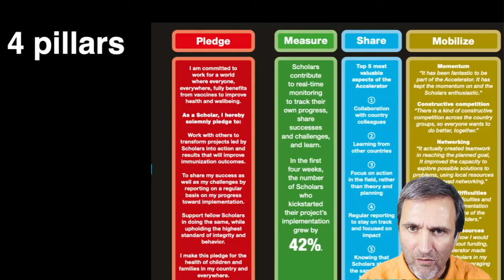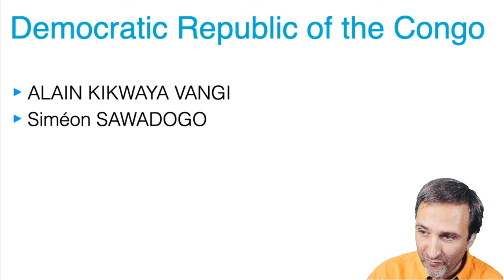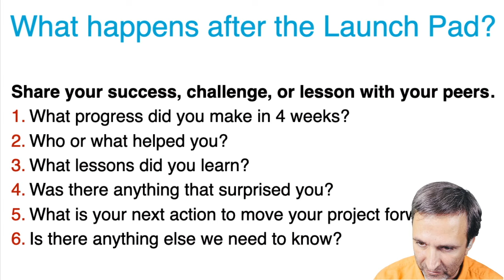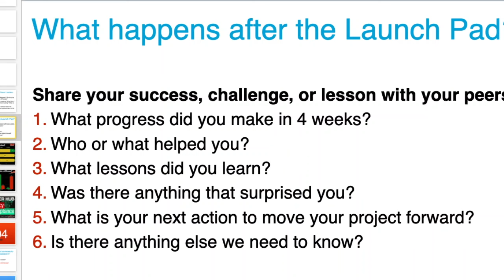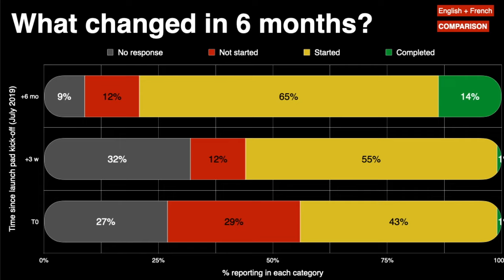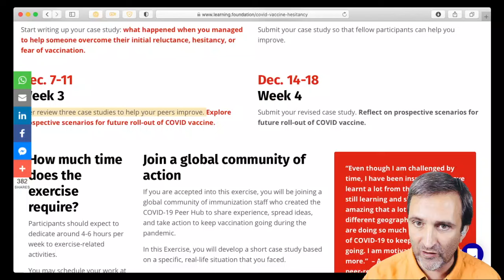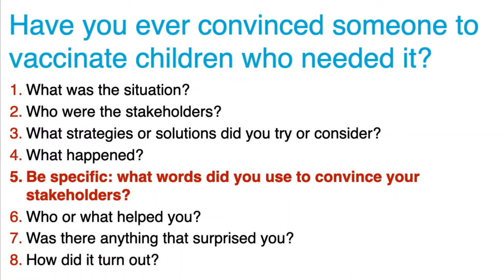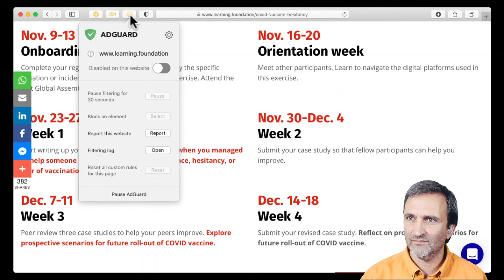COVID-19 Peer Hub General Assembly (2 November 2020)